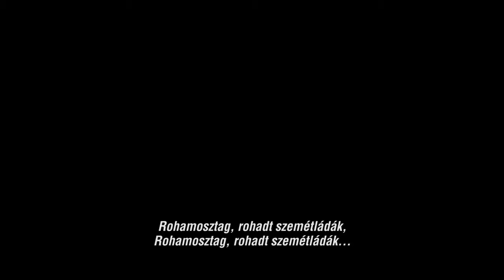AC.A.B. - Minden zsaru rohadék magyar feliratos előzetes (16)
Eredeti cím: A.C.A.B.: All Cops Are Bastards
Mozibemutató (Olasz): 2012. január 27.
Magyar cím és korhatár: A.C.A.B. -- Minden zsaru rohadék (16)
Magyar bemutató: 2013. június 13.
Műfaj: Akció, Krimi, Dráma
Rendező: Stefano Sollima
Forgatókönyvíró: Carlo Bonini (regény), Daniele Cesarano, Barbara Petronio, Leonardo Valenti
Szereplők: Pierfrancesco Favino, Filippo Nigro, Marco Giallini, Roberta Spagnuolo
Filmforgalmazó: Vertigo Media